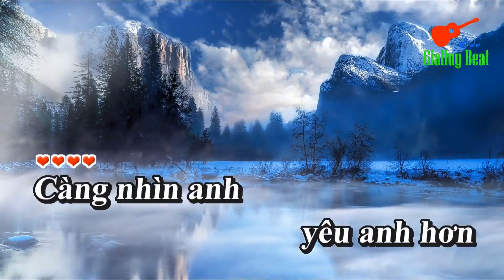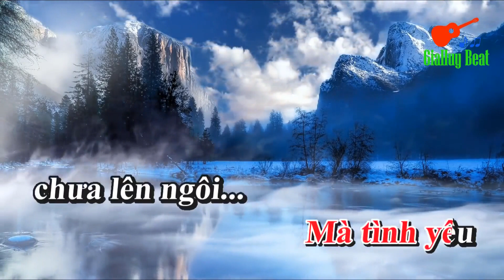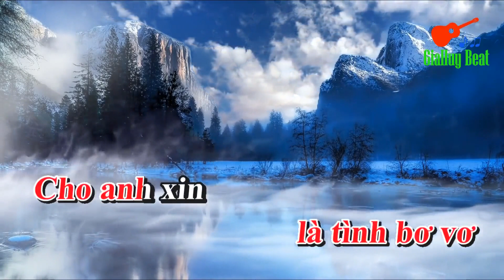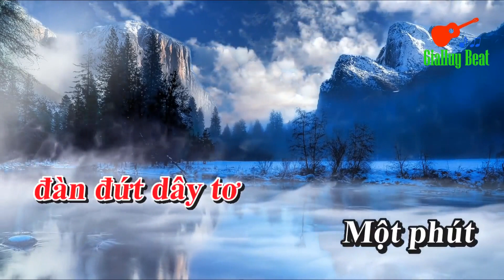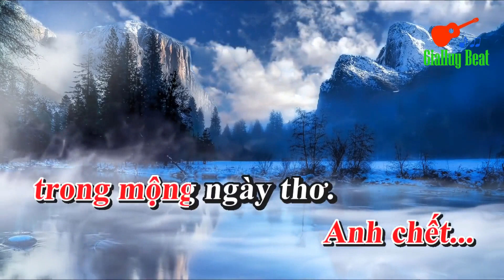Tinh Bo Vo Lam Phuong GH karaoke tone nu G 90bpm